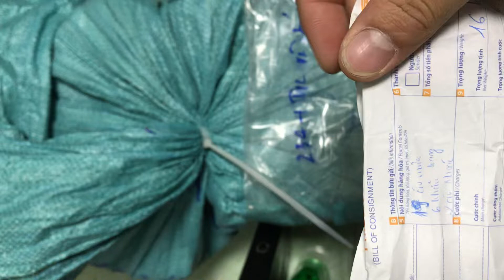[Gift] Qùa Tặng Asus ROG 2020 Phiên Bản Giới Hạn - Hàng Chính Hãng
CAM KẾT TỪ SHOP
=/ Shop chỉ phân phối hàng chính hãng được phân phối tại Việt Nam
=/ Bảo hành chính hãng thông qua nhà phân phối hoặc hãng tại Việt Nam
=/ Một số sản phẩm có niêm phong hay đóng gói theo công nghệ "ép chết" khi xuất xưởng - Thì tất cả những sản phẩm này khi bán ra thị trường nhà phân phối " BẮT BUỘC PHẢI THÁO MỞ để DÁN TEM BẢO HÀNH CHÍNH HÃNG" sản phẩm bạn mua.